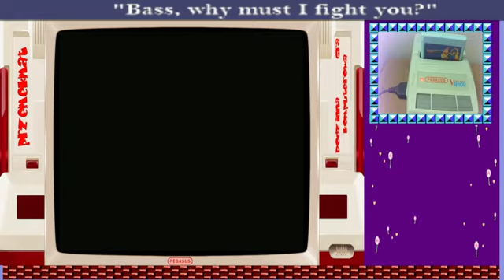Rockman 4 - casual gameplay przemekmat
ロックマン4 新たなる野望!!